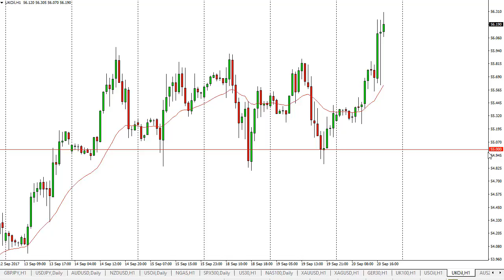Oil Technical Analysis for September 21, 2017 by FXEmpire.com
The WTI Crude Oil market gapped higher at the open on Wednesday, clearing the $50 handle... For the full article go - Crude Oil Forecast September 21, 2017, Technical Analysis.Find more information about Forex and Commodities News Technical Analysis Fundamental Analysis and Brokers on FX Empire